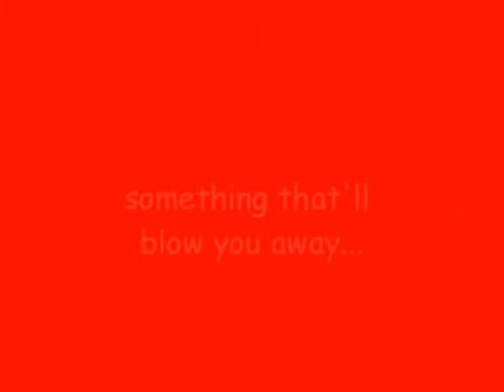MONSTER MURDERER TRAILER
IT'LL GIVE U A SCARE!